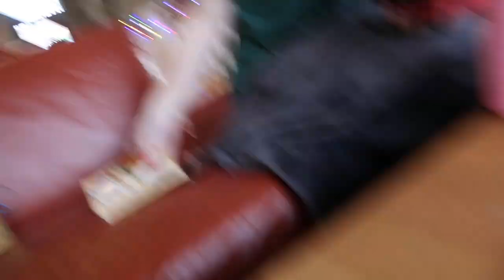cozy christmas vlog